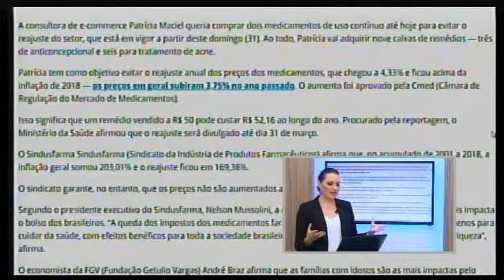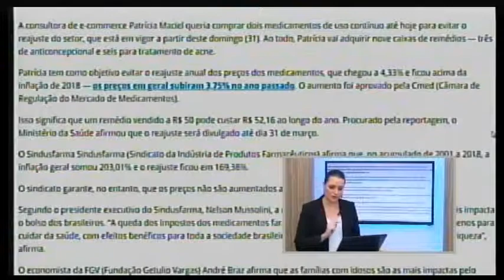Remédios ficam mais caros